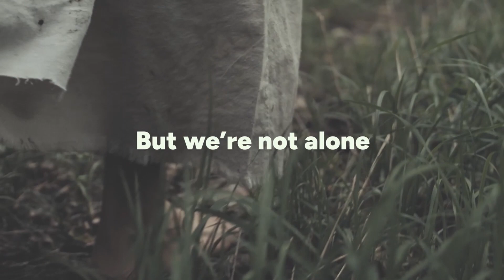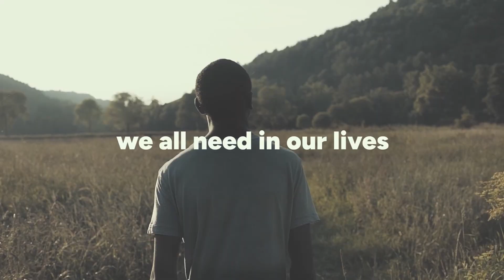Rooted and Rising - February 11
Pastor Jeff talks about the importance of feeding yourself spiritually.